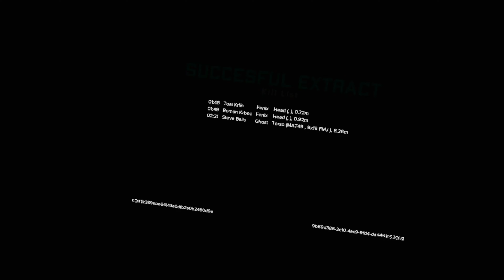Ghost of Tabor: How Dare They Betray A Innocent Person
Hope you enjoyed this video its the best edited video I've done ion a bit and I really worked hard on this one.